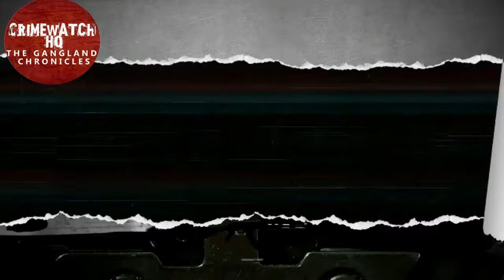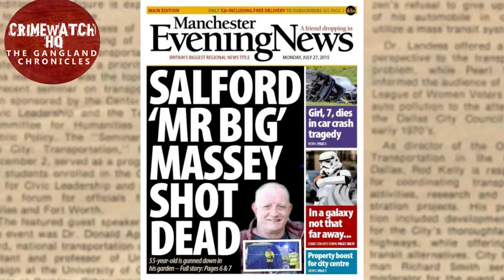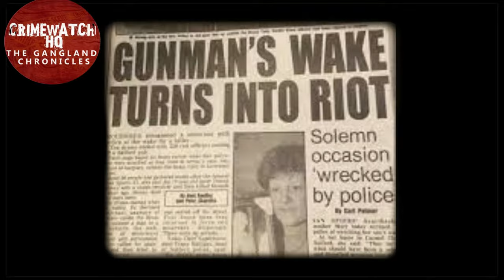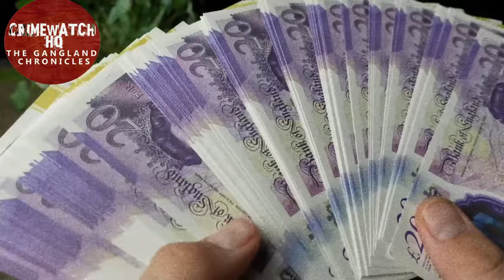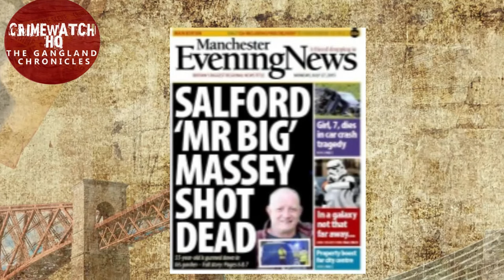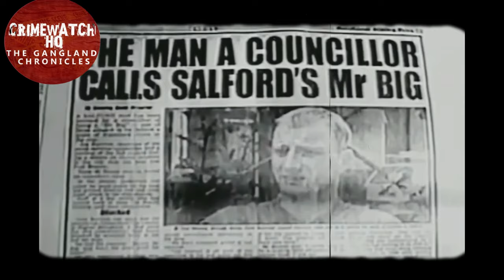Paul Massey: Salford's Notorious Mr Big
He is said to have been loved and hated in equal measure and known to be a central figure in one of the most ruthless crime sagas in Manchester's history,

Today’s bite-sized episode shares the life story of Britain's Paul Massey,  famously known as "Mr Big". Join us as we shed light on the different layers of Massey's life, exploring his rise to power, his dual personality of respected businessman and feared gangster, and the profound impact of his actions on Salford's history.

Each week we'll be featuring true crime stories about scandals, criminal investigations and more.

Inspired by Kingpin Crime Channel, Absolute Crime, Bernard O'Mahoney,  Behind the Bars TV - Ricky Killeen and Scarcity Studios.

Inspired by Manchester's "Mr Big" - Paul Massey [Mini Documentary] Inspired by Manchester's 'Mr Big': Secrets From A Northern Crime Boss | British Gangsters | Absolute Crime
Inspired by Salford Lads The Rise and Fall of Paul Massey
Inspired by Who is Paul Massey. Salford gangster. Mr. Bigg
Inspired by The Paul Massey Story - The A team Salford (ScarcityStudios)